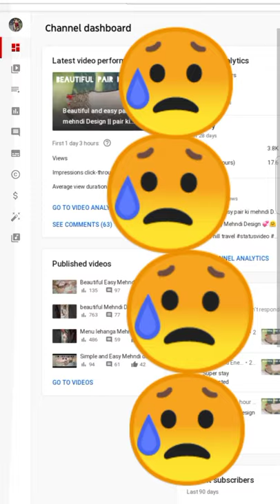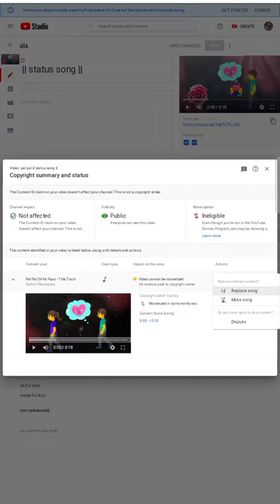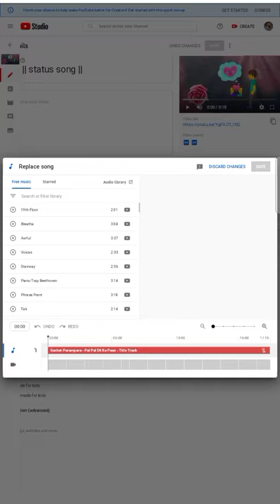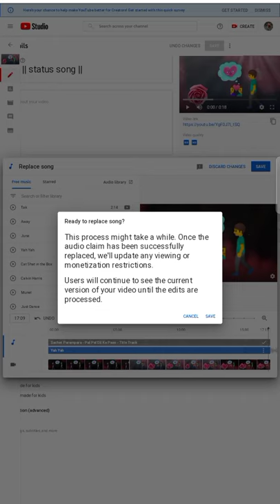Apne YouTube channel ke videos se copyright claim kese hataye.. 😓